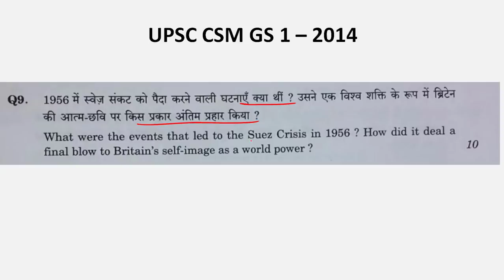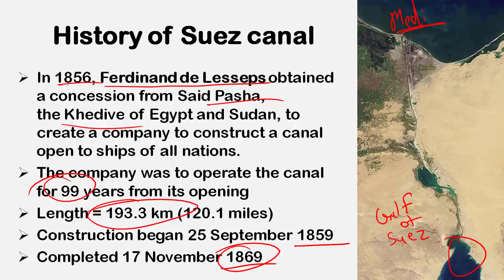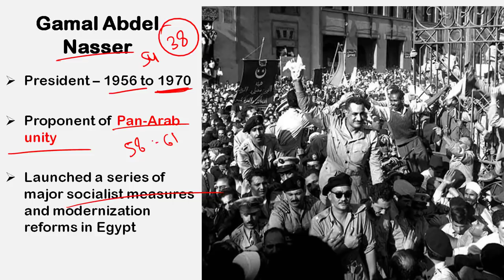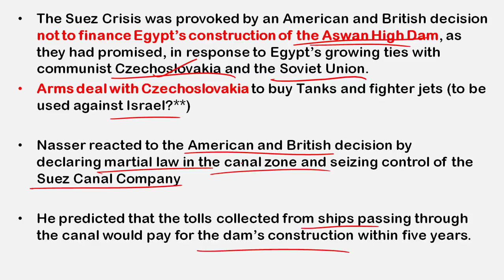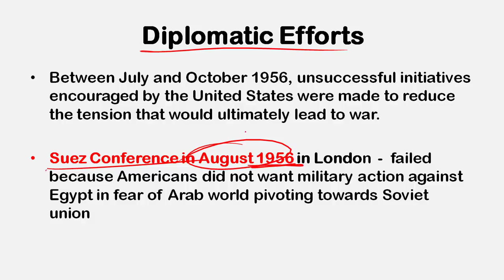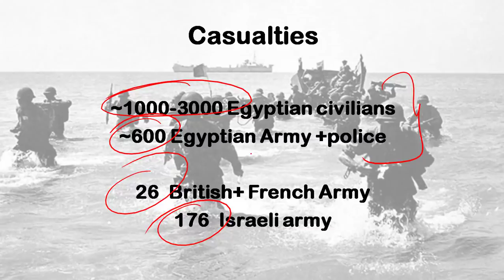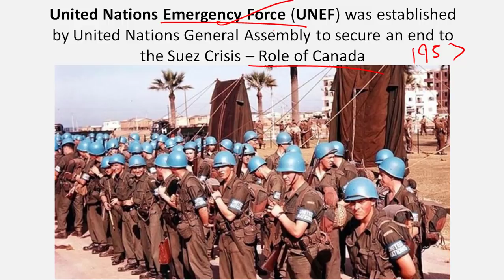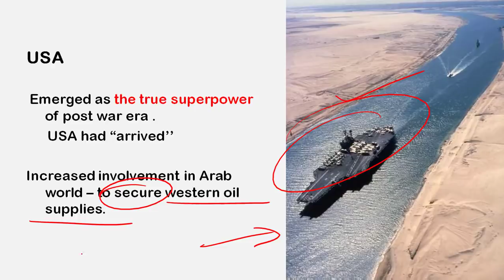Suez Crisis of 1956, ब्रिटेन और फ़्रांस की ताकत कैसे हुई खत्म? by Dr Mahipal Singh Rathore